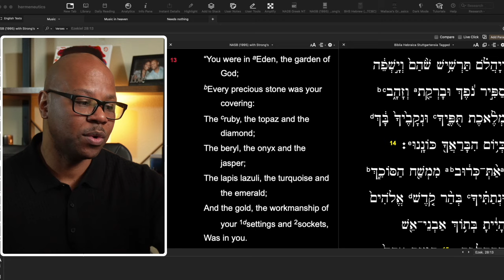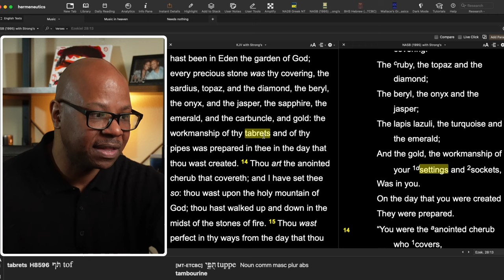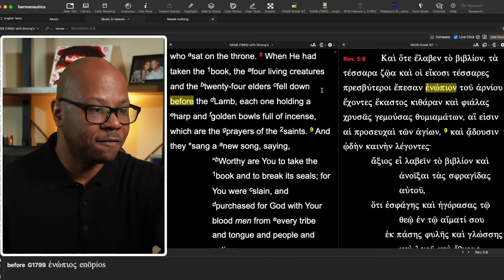Satan the Minister of Music?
Did Satan Lead Worship in Heaven?